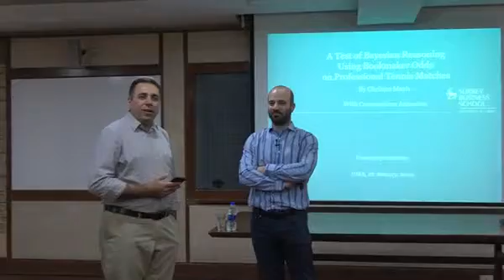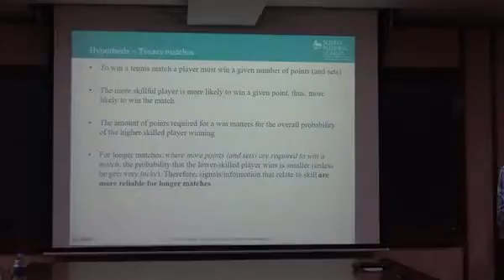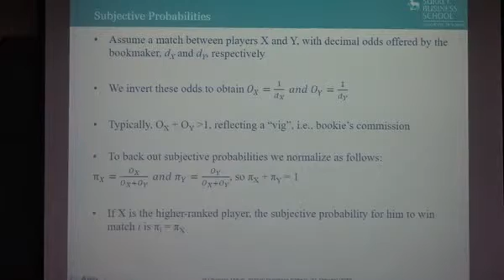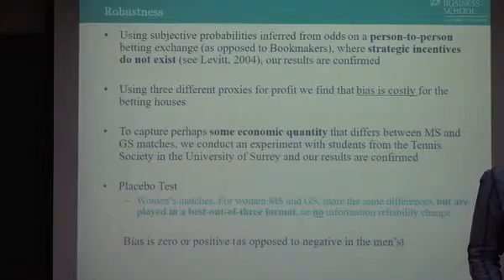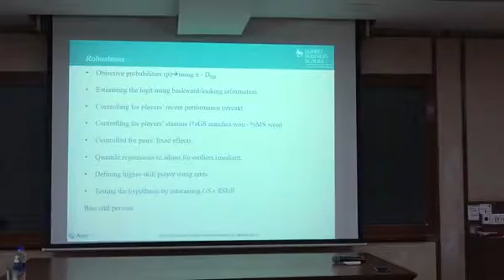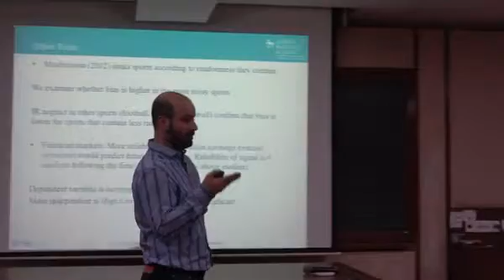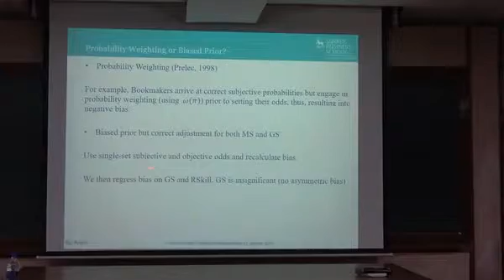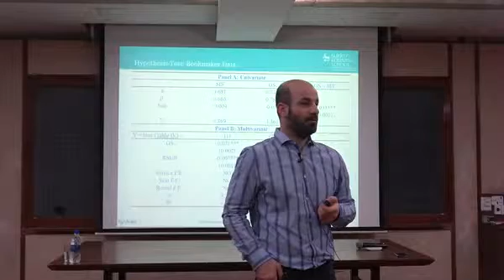Do Expectations Reflect Information Reliability? Evidence From Odds on Tennis Matches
Prof. Christos Mavis, Assistant Professor, University of Surrey

We examine whether people form expectations by placing a larger weight on more reliable signals. To test this notion, we analyze subjective probabilities inferred from odds offered on the outcomes of men's tennis matches, exploiting exogenous variation in information reliability related to whether a tennis match is played in a long or short format. The premise of our tests is that higher-skilled players, who are more likely to win any single point, will win more often in longer matches, where more points are generally played. This notion, which is confirmed in the data, suggests that skill-related signals are relatively more reliable in longer matches, and should thus affect odds in those matches more strongly. However, we find that the likelihood of higher-ranked players winning in longer matches is under-estimated. This result is robust to inferring expectations from odds offered by professional bookmakers, or odds achieved on a person-to-person betting exchange. The resulting biases in expectations are costly. Results from various robustness tests, including a laboratory experiment and a placebo test using women’s tennis data where all matches are played in the same length, support our conclusions. Overall, our analysis suggests that information reliability neglect influences expectations and outcomes in real-world markets.

A Brief about the Speaker:

Christos is a Lecturer (Assistant Professor) of Finance in the Surrey Business School in the University of Surrey. He graduated from the National Kapodistrian University of Athens with a BSc degree in Economics. Christos holds an MSc degree from Durham Business School in the field of Corporate and International Finance. He completed his PhD in the area of Corporate Finance and, more specifically, in Mergers and Acquisitions (M&As) at the ICMA Centre in the University of Reading. Christos is the Programme Director of the MSc in Corporate Finance and he is also a Fellow of the Higher Education Academy.

Christos' main interests lie in corporate finance and more specifically, he is working on projects that relate to mergers and acquisitions, merger waves, CEO turnovers, corporate governance, and CEO acquisitiveness and their impact on shareholder value creation. He presents his research every year in North American and European Conferences and his most current work was published in the Financial Management. Christos currently teaches Topics in Finance and Corporate Finance and has previously taught Portfolio Management and Microeconomics.